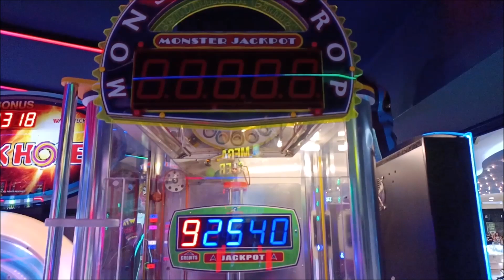Monster Drop- Monster Jackpot 267!!!